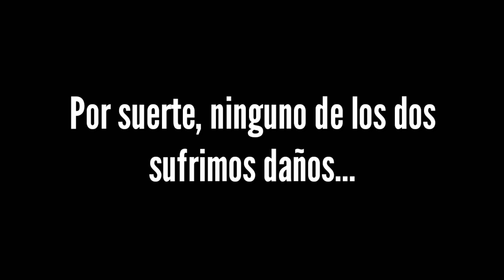Caída por hielo en calzada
Grabando un motovlog, a principios de diciembre en Pamplona, salí a dar un paseo tranquilo desde esta ciudad a Puente la Reina. Por esta carretera pase dos días antes sin ningún tipo de problema pero, en esta ocasión, no fue así.

Por suerte para mí pude sortear el hielo a una velocidad baja, prácticamente en parado, evitando así daños en la moto y en mí.

Hay que extremar las precauciones cuando circulamos en estas condiciones invernales.

Gracias al muchacho anónimo que se acercó a ayudar.

Música